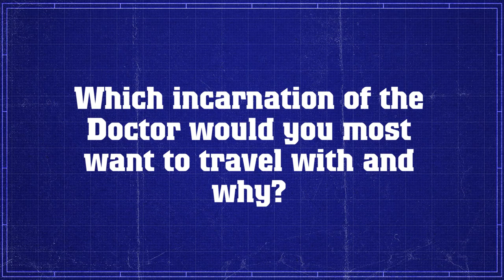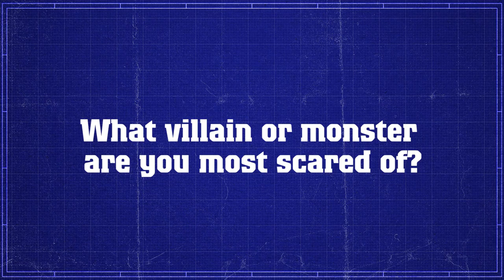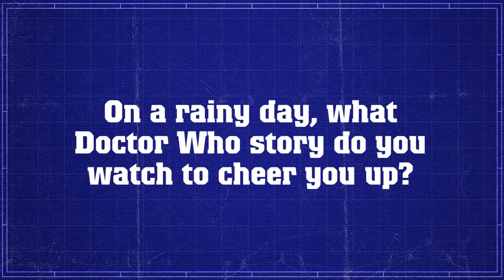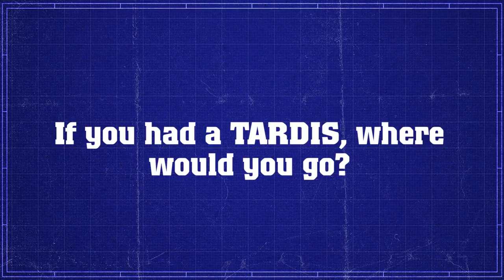Q&A With Bethany Black - Doctor Who: The Fan Show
We asked Bethany Black, actor, comedian and star of the series 9 episode Sleep No More, a few questions about our favourite show. You can catch her talking about The Husbands of River Song in our latest episode of The Fan Show